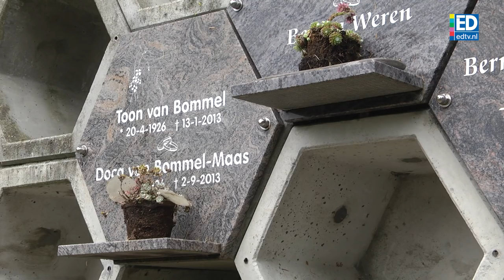Jongens (7 en 8) vernielen 50 beelden op kerkhof in Liessel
Twee jongens van 7 en 8 jaar hebben woensdagavond grafaccessoires bij 50 graven vernield op het kerkhof aan de Hoofdstraat in Liessel. Donderdagochtend troffen bezoekers kapotte beeldjes, kaarsen, engeltjes en potjes met bloemen aan. Over de hele begraafplaats - inclusief de plek waar de kindergrafjes zijn gelegen - zijn vernielingen gepleegd.